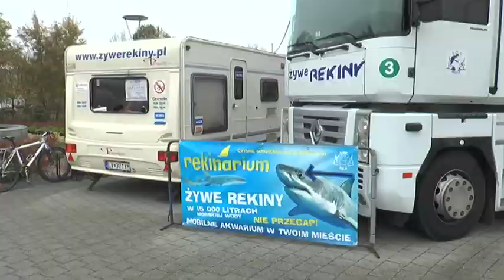LUBIN. Rekinarium w galerii.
Mobilne akwarium przyjechało do Lubina. Do wtorku mieszkańcy mają niepowtarzalną okazję, by stanąć oko w oko z wyjątkowymi drapieżnikami. Cztery rekiny czekają przed lubińską Galerią Cuprum Arena.